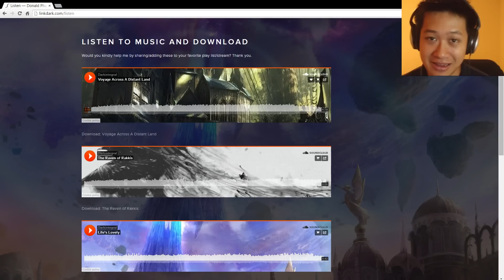(Bonus) Tough Match Against Cheaper Deck with Mega Rayquaza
At first, I thought this was an easy win. Wrong.